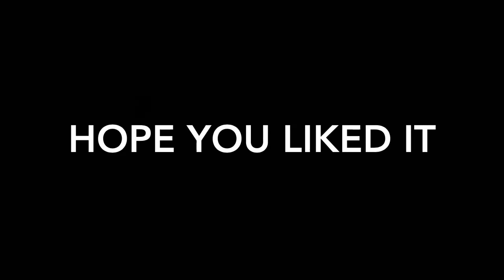Gamers ( daily upload8)